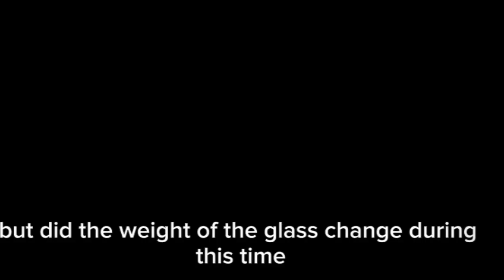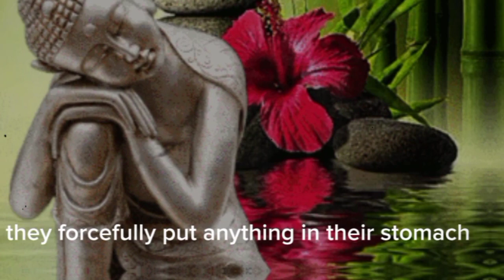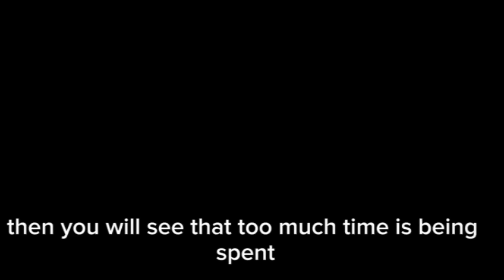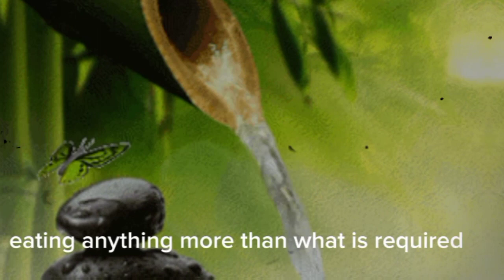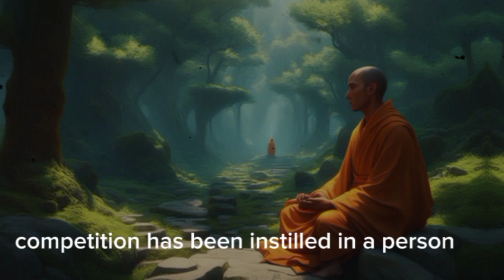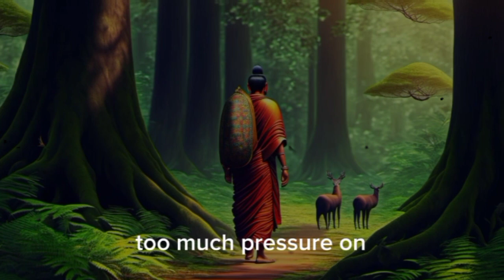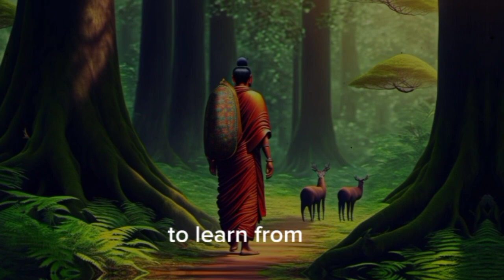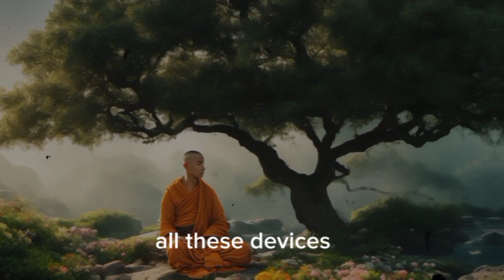A Buddhist Story On Mental Detox | Buddha Story| Buddha Stories| Buddha Storiyan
A Buddhist Story On Mental Detox | Buddha Story| Buddha Stories| Buddha Storian| Buddhist Story